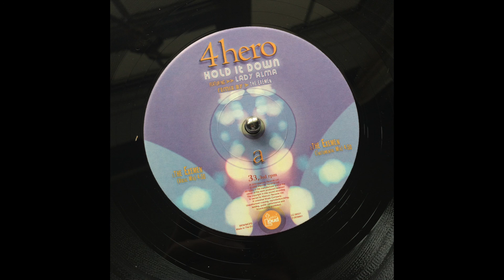4 HERO - HOLD IT DOWN (EXEMEN REMIX)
VIBEZ